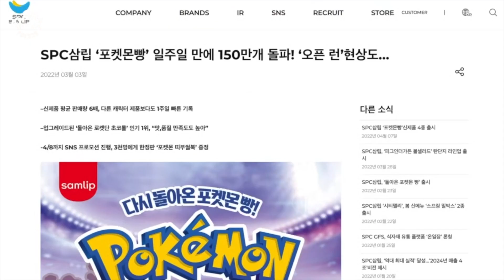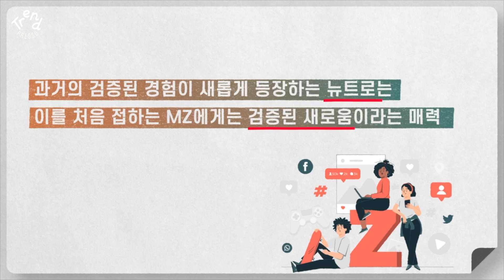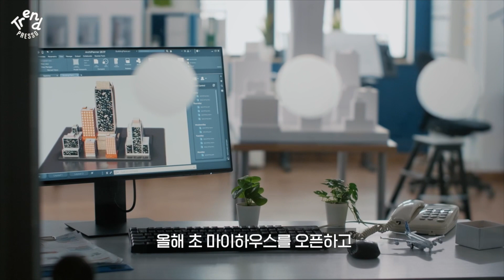포켓몬빵의 레트로가 디자인, 메타버스 공간으로!_ft.밀라노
포켓몬빵과 메타버스의 닮은 점이란?
레트로 트렌드를 디자인으로 만나보고, 메타버스 공간의 미래와 연결지어 봅니다.

00:10  인트로
00:18  포켓몬빵과 메타버스는 닮았다?!
00:38  오징어게임에 달고나, 스물다섯 스물하나에는 포켓몬빵이 있다!
01:39  MZ는 왜 포켓몬빵에 열광할까?
03:01  뉴트로 트렌드에 숨은 비밀, '무드셀러증후군'
04:02  서울부터 밀라노까지, "레트로 인테리어로 들어와!"
06:06  아날로그 시대의 뉴트로와 웹 3.0 시대의 메타버스가 닮았다?
07:22  기업/기관의 마케팅 수단인 메타버스

✅1mm가 다른 트렌드
✅크리에이티브한 트렌드 문화는, 역시 트렌드프레소